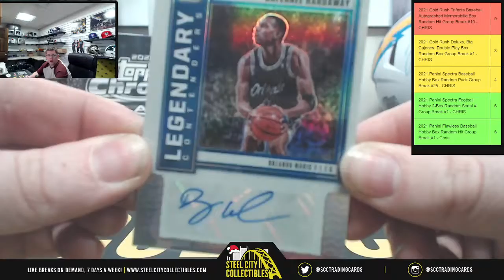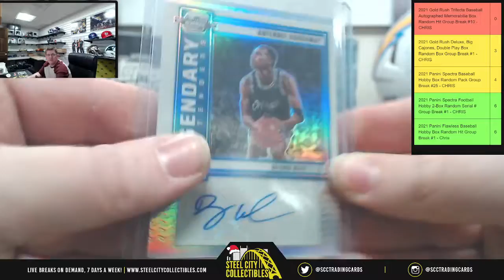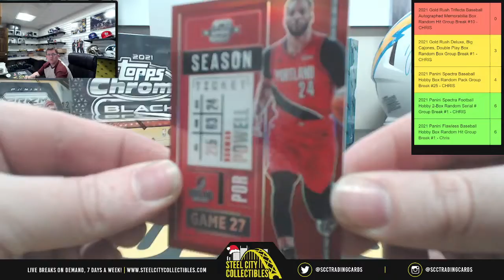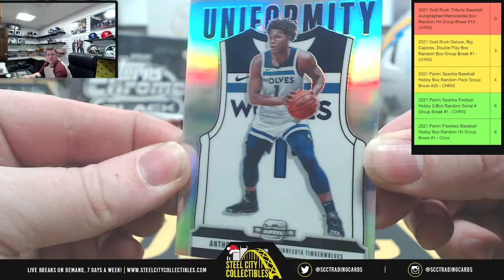2020-21 Panini Contenders Optic Basketball Hobby Box - Live Break with Chris - Ryan R